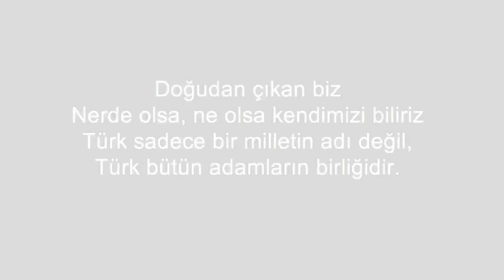ATATÜRK'ÜN YAZDIĞI TEK ŞİİR ! Hakikat Nerede?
ATATÜRK'ÜN YAZDIĞI TEK ŞİİR !

Hakikat Nerede?

Gafil, hangi üç asır, hangi on asır Tuna ezelden Türk diyarıdır. Bilinen tarihler söylememiş bunu Kalkıyor örtüler, örtülen doğacak,
Dinleyin sesini doğan tarihin, Aydınlıkta karaltı, karatıda şafak Yalan tarihi gömüp, doğru tarihe gidin. Asya'nın ortasında Oğuz oğulları, Avrupa'nın Alplerinde Oğuz torunları
Doğudan çıkan biz Nerde olsa, ne olsa kendimizi biliriz Türk sadece bir milletin adı değil, Türk bütün adamların birliğidir.
Ey birbirine diş bileyen yığınlar, Ey yığın yığın insan gafletleri Yırtılsın gözlerdeki gafletten perde, Hakikat nerede?

BTC Tv
BatuCukTv🇹🇷